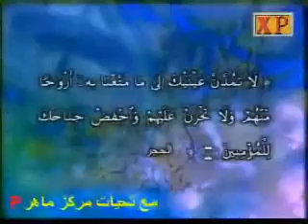الحبيب علي الجفري-خفض الجناح للمؤمنين 1/2